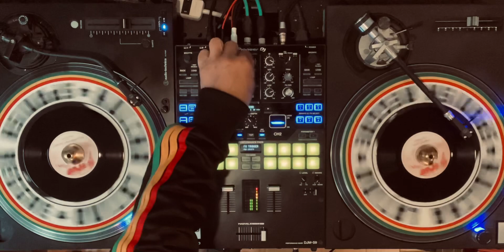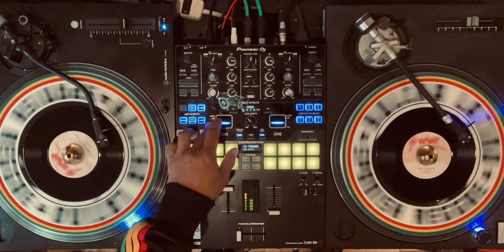Dirty Harry Riddim - Volcano Sound, Henry Junjo Lawes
0:00 Yellowman - Lost Mi Love
2:20 Billy Boyo - Billy Boyo In the Area